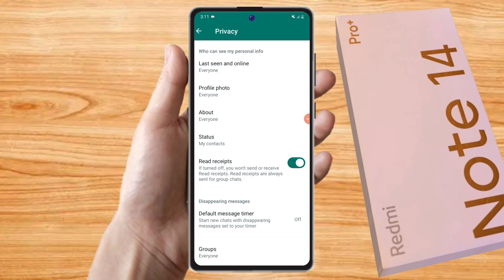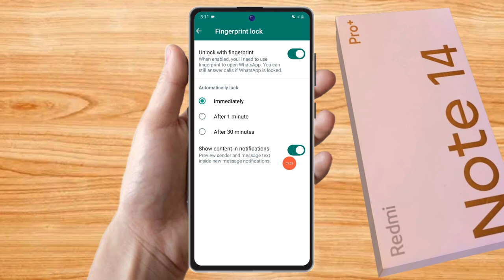how to lock whatsapp in redmi note 14 pro plus, redmi note 14 pro plus whatsapp lock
redmi note 14 pro plus me whatsapp par fingerprint lock kaise lagaye,
redmi note 14 pro plus me whatsapp ko lock kaise kare,
redmi note 14 pro plus me whatsapp lock kaise kare,
redmi note 14 pro plus me whatsapp me lock kaise lagaye